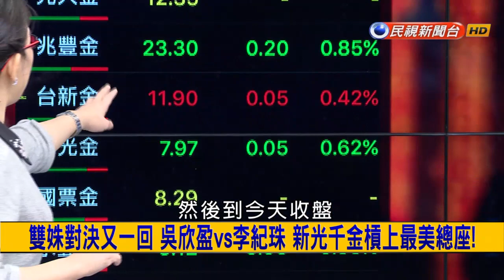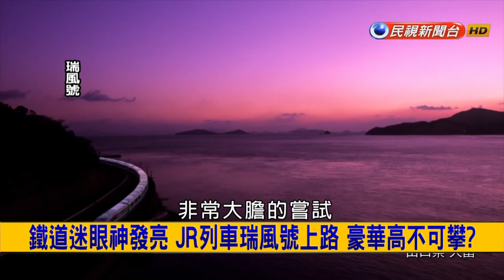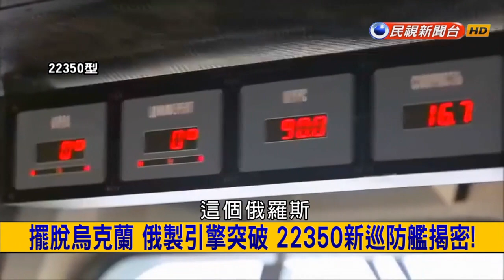2017.1.18【挑戰新聞】國軍春巡第二戰 空軍模擬敵軍戰機來犯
國軍春巡第二戰 空軍模擬敵軍戰機來犯
重現夜間戒備 8架IDF戰機秀夜行戰力
IDF戰機摸黑起飛 日夜差很大 空中夜戰怎麼打?
中共夜間攔截 照明燈+殲5 黑蝙蝠中隊偵照祕辛!
沒死人就好!瘋狂開槍慶祝婚禮 子彈亂飛好歡樂?
雙姝對決又一回 吳欣盈vs李紀珠 新光千金槓上最美總座!
買宏達電慘賠60億 新光經營權之爭 吳家面臨保衛戰!
大公主嗆"新光金是吳家的 外人不要想染指"為哪樁?
嗆辣公主接班 新光三兆金融帝國的變局與未來!
鐵道迷眼神發亮 JR列車瑞風號上路 豪華高不可攀?
就是愛這味寢台列車 日本鐵路明星商品七星號揭密!
史上最迅猛 台鐵"白鐵仔"光華號復活 鐵道迷狂追!
擺脫烏克蘭 俄製引擎突破 22350新巡防艦揭密!
超逼真!奧少年熱愛滑雪 後花園改成小滑雪場!
不怕沉水底?阿拉斯加男"湖面電鋸溜冰"看過沒?
死神擦身過 滑雪玩家遇雪崩 驚險時刻氣囊保命!